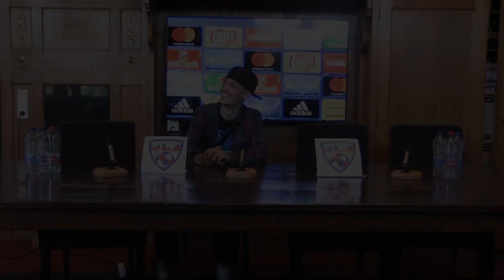MLAllstars Persconferentie 2021 compilatie